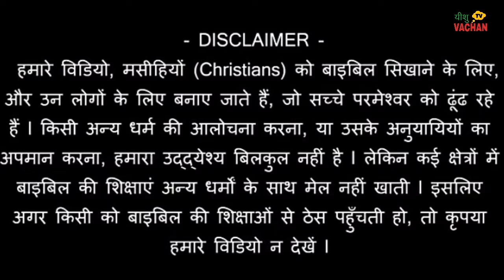क्या मनुष्य परमेश्वर को धोखा दे सकता है? ,Can a person deceive God?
Aapka swagat hai aapke hi chennel jesu vachan tv पर आपको हमारी सभी वीडियो में बाइबल के कई सवालों के जवाब Jesu song k whatsapp status मिल जाएंगे.हमारे सभी वीडियो देखने के लिए chennel(चैनल) के (Link) को क्लिक करे ..हमारे अन्य वीडियो देखने के लिए चैनल को सब्सक्राइब कीजिए यह बिल्कुल (फ्री Free है)और साथ में बेल (घंटी)को भी क्लिक करें नोटिफिकेशन के लिए.and in this video
  क्या मनुष्य परमेश्वर को धोखा दे सकता है?
Can a person deceive God?,Thankx.God blesd you